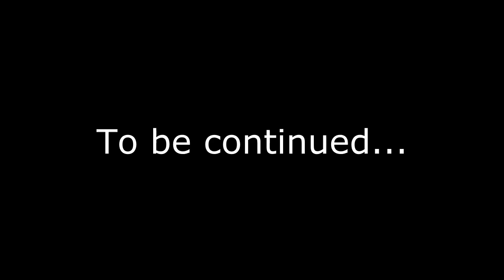Let's play Shadow Warrior (Insane) - Can't even cut foliage (22)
I saw this game back when it launched... swords + FPS = win. SLICING AND DICING!

Like, seriously? THIS SWORD CAN DESTROY ANCIENT BEINGS FROM ANOTHER WORLD, beings, that, mind you, take repeated rocket launcher damage TO THEIR WEAKPOINT! (blah blah armor blah)

But foliage? HELL NO, THIS ISN'T SOME STINKING FOLIAGE, IT'S MADE FROM PLANTS.

And as we have learned, plants are teh shiz.

Fuck the nobitsura kage, gimme something that destroys friggin plants, that's probably stashed away by buddha himself on Mars or some bullshit. It would slice everything into pieces so effortlessly PEOPLE WOULD FORGET THINGS WERE IN ONE PLACE. Except plants. Those would be sliced normally. Cause they're plants.

For those who are wondering why I am not replying to comments anymore:

1) I don't like Google+;
2) I don't want Google+;
3) I do not get notified about your comments;
4) I have found a way to view all your comments, which seems to work for now;
5) I will reply to your comments with actual videos. Look through the playlist at the top of description.

Taglist:
"shadow warrior" "shadow warrior 2013" shadow warrior 2013 let's play "lets play shadow warrior" "let's play shadow warrior" "shadow warrior gameplay" let's lets play LP Can't even cut foliage insane gameplay walkthrough playthrough commentary widescreen hd 720p 60fps "60 fps" action FPS "first person shooter" first person shooter "Flying Wild Hog" Flying Wild Hog Lo Wang sword katana demons goodlike plays TheGoodlike13